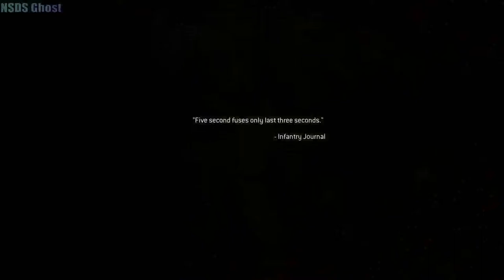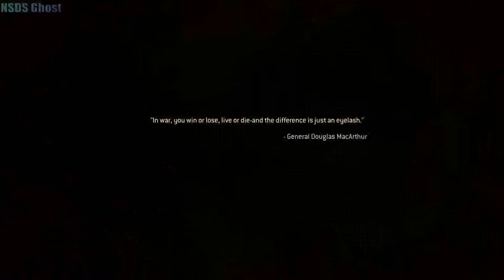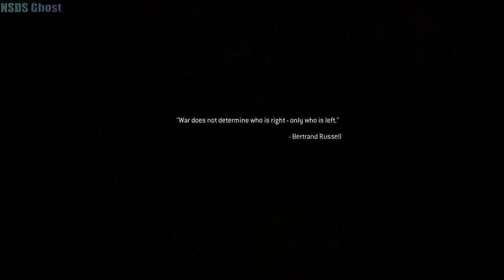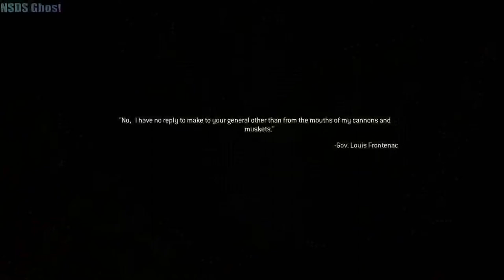Modern Warfare 2 Remastered Campaign Part 9 There Revenge (THE END)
Hey guys I'm sorry if the quality on the video isn't that good see if it on 480p And Change it.This game looks so goood Remastered. Here my i'm usually stream Call of Duty Modern Warfare/WarZone